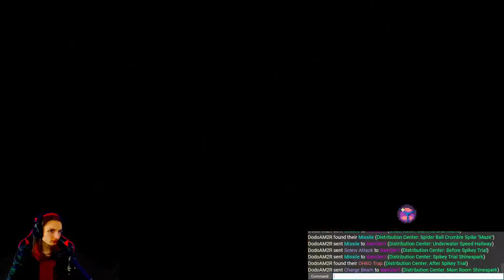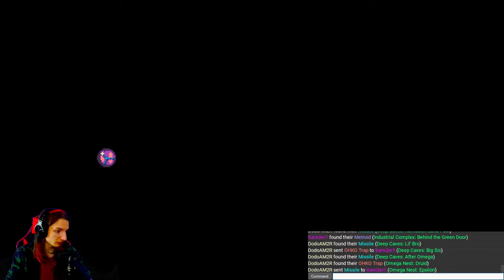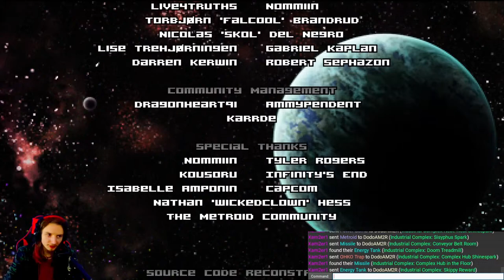(Part 4) The NEW AM2R Crossgame Randomizer is here! Featuring the AM2R AP Devs!